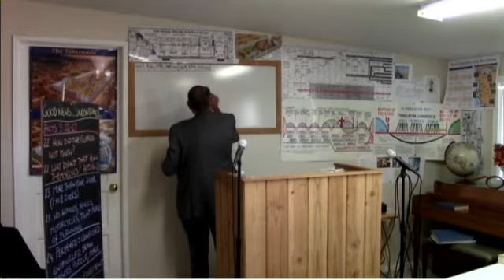2018 09 09 #87 Gods Unpreventable Progress Systematic Theology Dr James M Phillips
#87 God's Unpreventable Progress. A Study of Salvation. Dr. Jim Phillips teaches Systematic Theology from the text-book Lectures in Systematic Theology by Henry Clarence Thiessen Pages 277-279. If anyone would like to make a donation to discovertheword.com ministries or Discover The Word Missionary Baptist Church all donations no matter how small will be appreciated. Thank you. Our Address in Fish Lake Valley is POB 121 Dyer, Nevada 89010. You may also make a donation by pushing the support button at the top of this page. You Can make your donation through paypal or any credit card. Thank You IRS EIN # 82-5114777